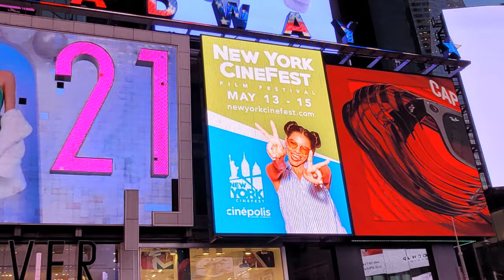New York CineFest Promo 2022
New York CineFest Film Festival May 13- 15 at the Cinépolis Luxury Cinemas in Chelsea.